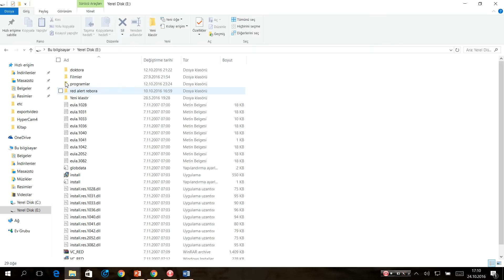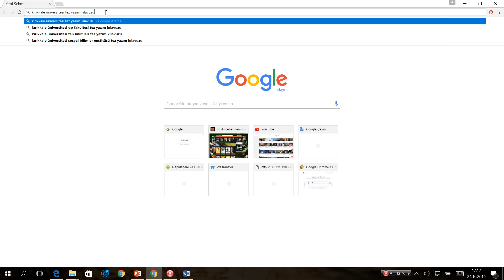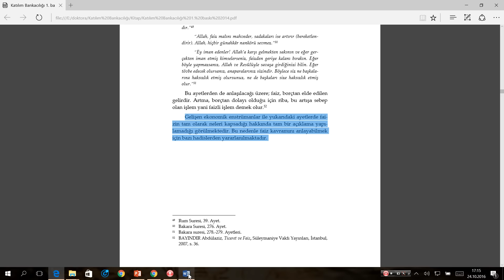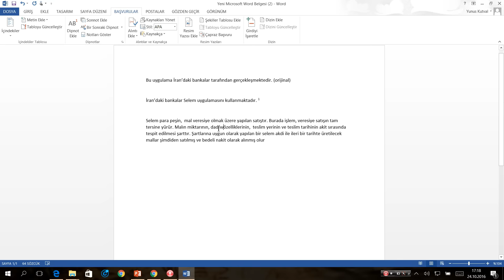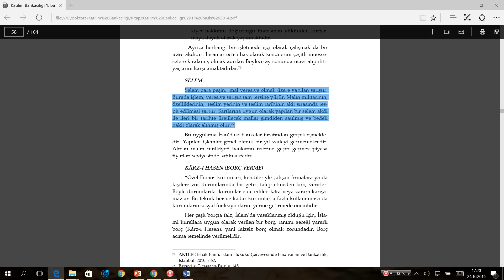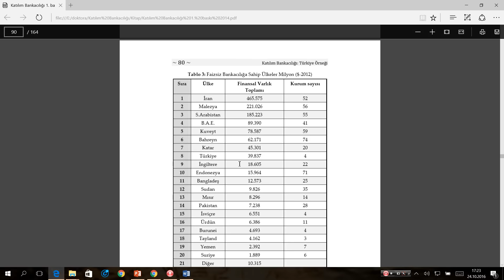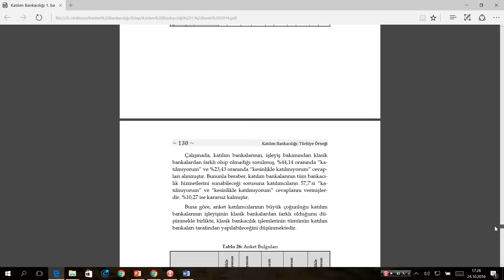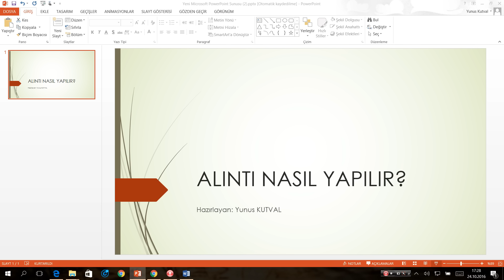Akademik Alıntı Yapma Kuralları (Dipnot veya Parantez Yönteminin Genel İlkeleri)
Hazırlayan ve Sunan: Dr. Yunus Kutval
4:31 Alıntı yaparken kullanılan yöntemler (a. Aynı Metin, b. Yorumlu Metin)
5:00 Alıntı yapılacak metnin AYNEN refere edilmesi
6:23 Alıntı yapılacak metnin YORUMLANARAK refere edilmesi
8:57 Yorumlu refere metnin KAYNAK gösterilmesi durumu
12:00 İnternet Kaynakları (Uzun ve kısa gösterim)
13:44 Grafik, şekil ve tablo ipuçları
17:11 Kaynakça ipuçları